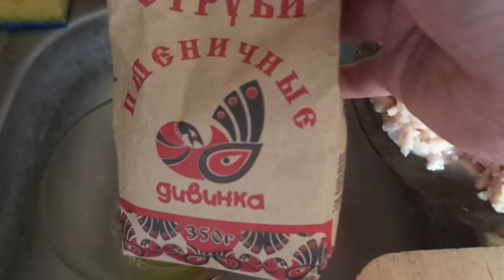2022-04-23 Карательная кулинария, мясной пирог